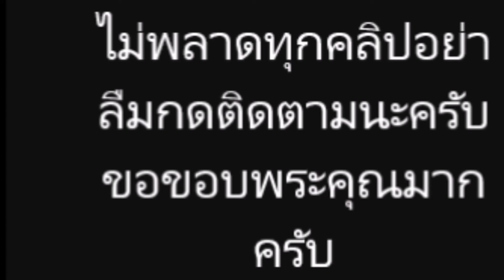อาม ชุติมา บังเอิญเจอ เด็กหญิง หิ้วตระกร้าของขาย อามแอ๊ะ ดีใจจน นั่งร้องไห้